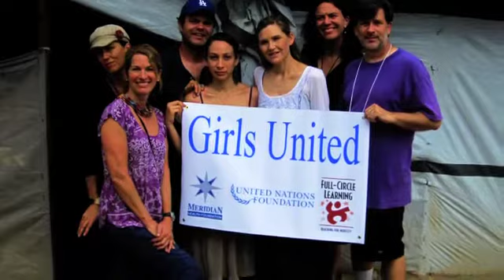Girls United Haiti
Girls United:  Haiti Through Our Eyes

A project of Full Circle Learning, the United Nations Foundation and the Meridian Health Foundation.

Girls United: Haiti Through Our Eyes engages teenage girls in community building by helping them tell and listen to each others' stories through multiple arts like photography, writing, drama and crafts, cultivating the relationship between personal and community transformation.

Haiti Team Participants:
Psychologist, Writer  Dr. Kathryn Adams,
Author, Holiday Reinhorn,
Fine Artist, John Paul Thornton,
Photographer, Nadia Todres
Student Mentor, Valerie Velazquez
Actor, Rainn Wilson
Program Designer, Teresa Langness, Full Circle Learning
Program Producer, Deanne LaRue, Meridian Foundation
Program Advisor, Kaitlin Barry, United Nations Foundation

Additional Partners:
J/P Haitian Relief Organization
Haiti Adolescent Girls Network
YWCA Haiti
Traveling Postcards
Positive Girls Movement
Baha'i Jr. Youth Groups in Northern and Southern California

Copyright J/P Haitian Relief Organization